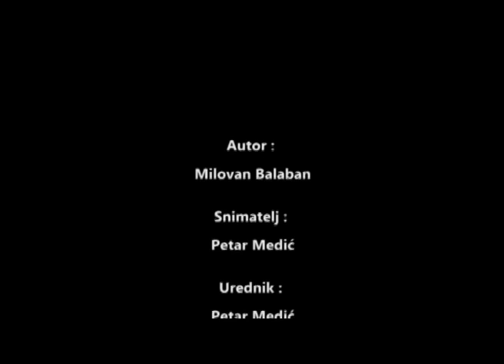Милан Стевановић - Права реч - о евроинтеграцијама Србије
Гост емисије "Права реч" био је Милан Стевановић, посланик Српске напредне странке у Народној Скупштини Републике Србије. У емисији је било речи о отварању преговарачких поглавља у преговорима са Европском унијом, могућности расписивања републичких избора, економским резултатима Владе Србије и бројним другим темама.